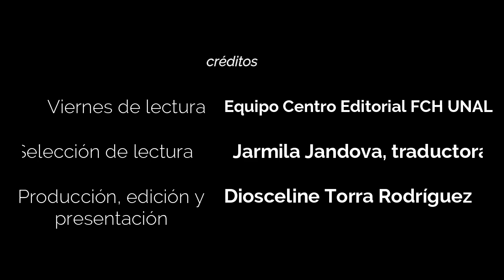Signo, función y valor. Estética y semiótica del arte de Jan Mukařovský |Viernes de Lectura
🎬Terminamos la semana con la lectura de un fragmento de "Signo, Función y Valor. Estética y semiótica del arte de Jan Mukařovský". Este interesante video nos sumerge en el escenario histórico de Praga.

💻 Esta es una de las obras a la venta a través de la modalidad de pago electrónico.
👩‍🏫¡Atención! Este libro se encuentra disponible solo en PDF o PDF+impreso.